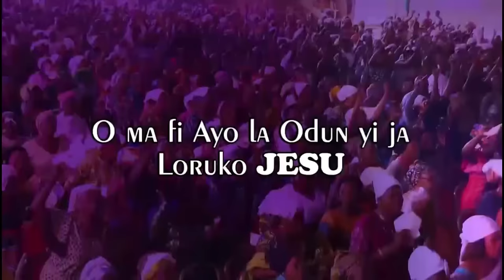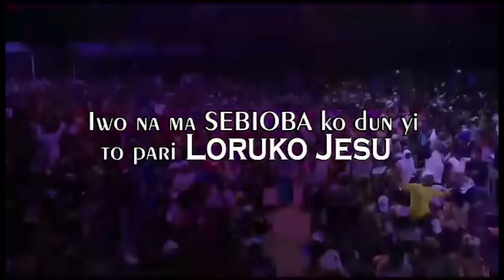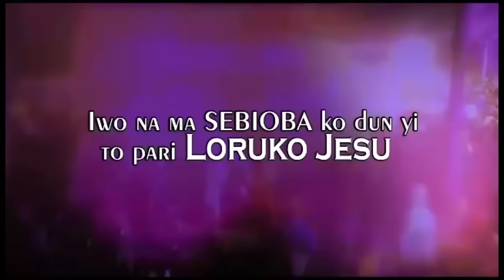IRI OWURO {MORNING DEW} DAY 29th NOv